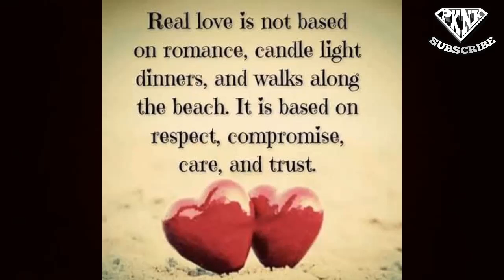Para manatili ang pagmamahal ng lalaki sayo #370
Para manatili ang pagmamahal ng lalaki sayo

friendzoned
friendzone songs
friendzoned meaning
friend zone thai
friendzone meaning
friendzone app
friendzone cast
friendzone definition
friendzone hugot
friendzone heart
friendzone hugot lines
friendzone hug
friendzone her
pull-away test
pull away
taksil kahulugan
taksil kasingkahulugan
taksil english
taksil hugot
kabit in english
kabit meaning
kabit vs asawa
kabit meme
kabit in tagalog
kabit ako
mas mahalaga
mamimiss kita
namiss kita